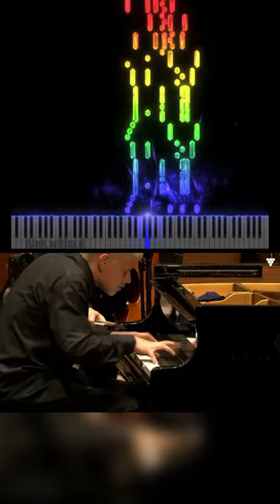Rach 2 played by Alexander Malofeev at 15 y.o.